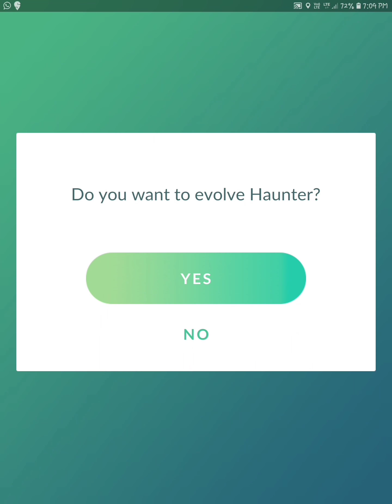Pokémon Go - Halloween Special Pokémon, Legendary Pokemon caught, Evolving Haunter to Gengar.